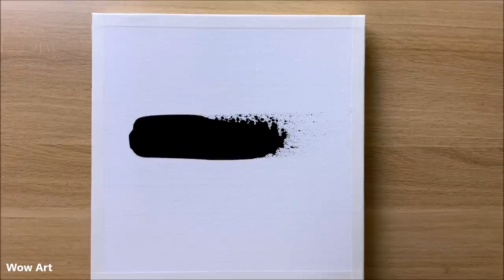Daily challenge #201 / Seat Foam Cushion Art / Living With Nature Painting